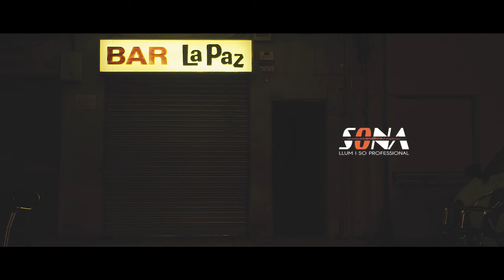Fetus - Les musaranyes (videoclip oficial)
Videoclip oficial de "Les musaranyes", avançament del disc debut de Fetus "L'epicentre del fangar" (Bankrobber, 2017). Llançament 24 de novembre 2017. Realitzat per Jep Jorba (Poca Broma Produccions).

LES MUSARANYES

En un suburbi, al sud de la localitat
Apugen persiana pels clients assedegats
Però que bonic que hauria estat

Dins la taverna hi ha filòsofs i botxins
El farmacèutic ven pollastres als veïns
I que preciós que hauria estat

Benvinguts això és La Pau
Escolti, miri, digui, hola, què tal?
Benvinguts això és el Bar La Pau
Ningú va dir que això us faria esclau

De l’extraradi arriben tots els peregrins
Amb teories per poder canviar els destins

Ningú va dir que això ens faria esclau